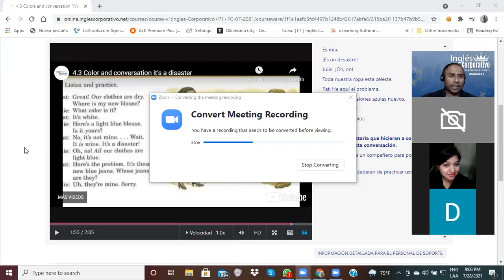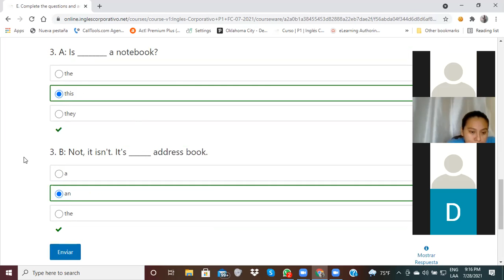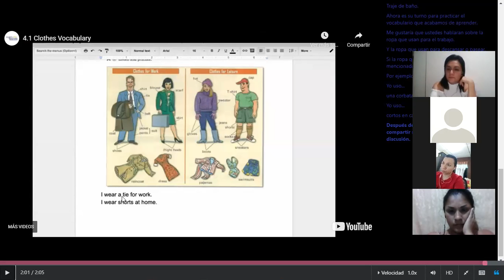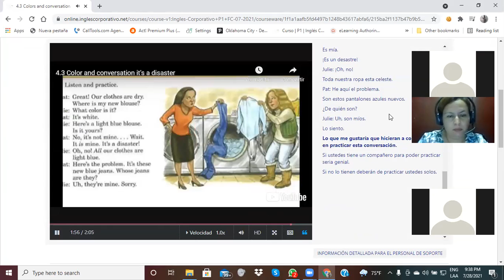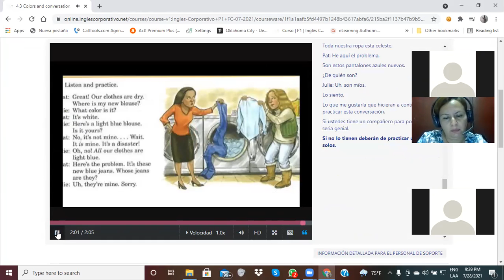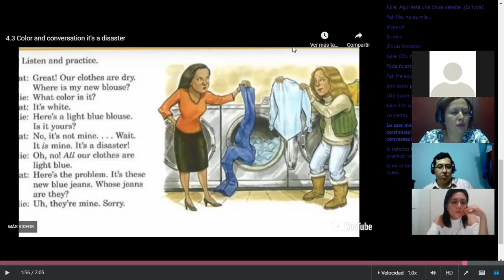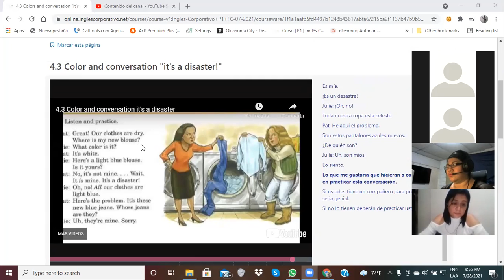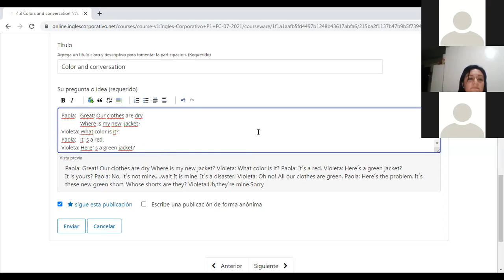Ingles Corporativo-Day 9- Clothes